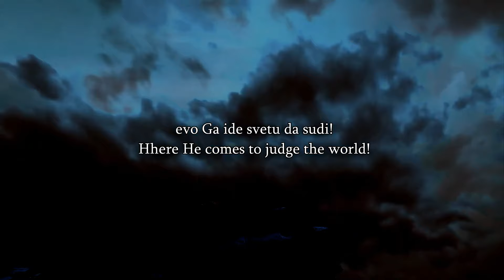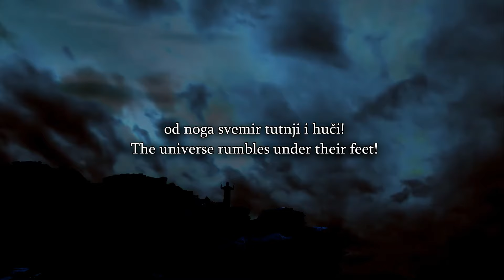Speakers Corner - A Visitor Does Not Want To Say If He Is A Muslim - Trinity vs Tawhid -ft Young Bob